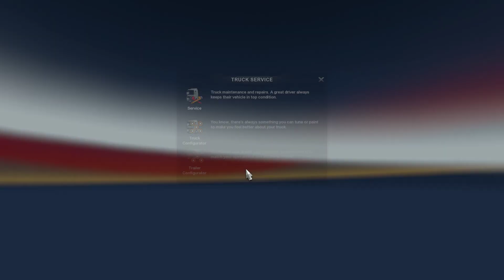Delivery of 36 ton Mobile Crane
Download our channel app to get latest videos and updates on the go